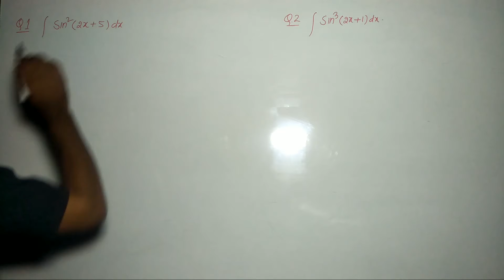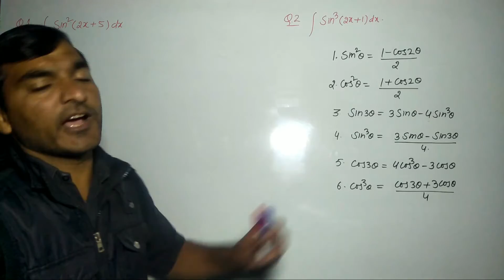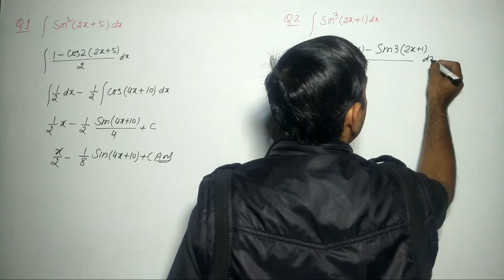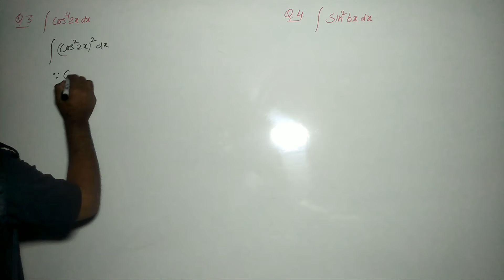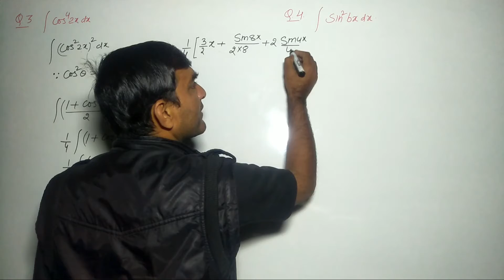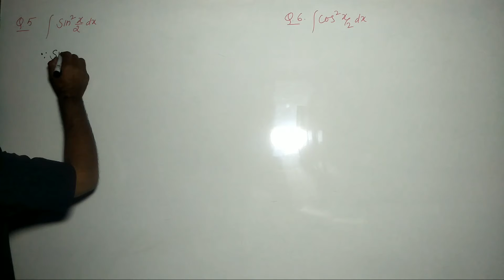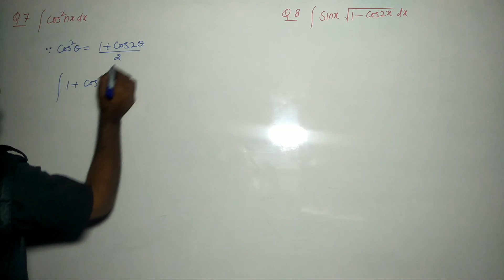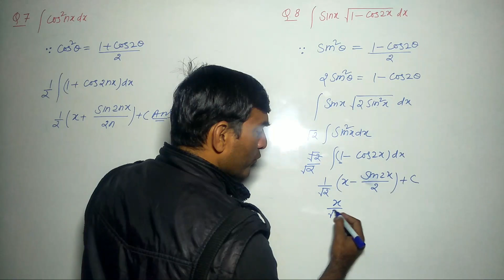rd sharma exercise 19.6 class 12 integration